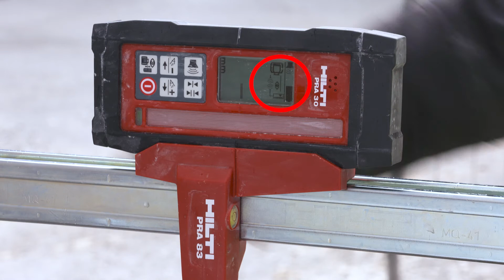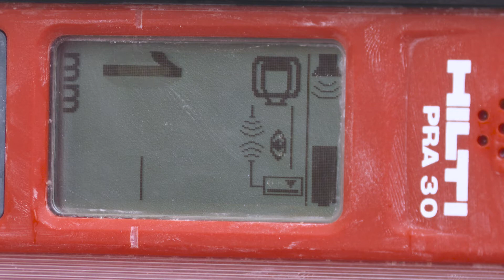Hilti PR 30-HVS A12 - Vyrovnání fasád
Robustní venkovní rotační laser s 360° ochranou proti nárazu a rychlonabíjecím Li-ion akumulátorem, pro horizontální, vertikální a sklápěcí aplikace